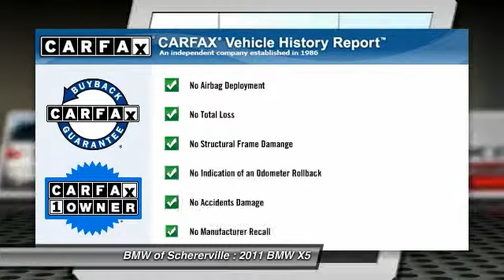2011 BMW X5 Schererville IN P2656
2011 BMW X5 xDrive35i Premium

Looking for the right car? Today could be your lucky day. With 40736 miles, this Titanium Silver Metallic, 2011 BMW X5 equipped with Automatic transmission could be yours. Request more information and set up a test drive right away.